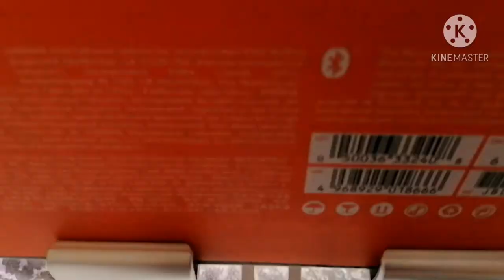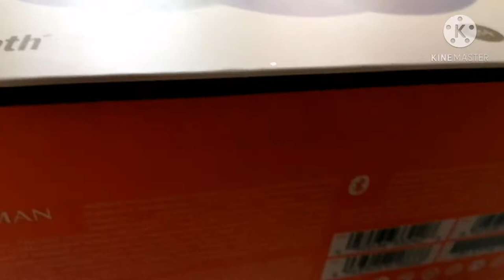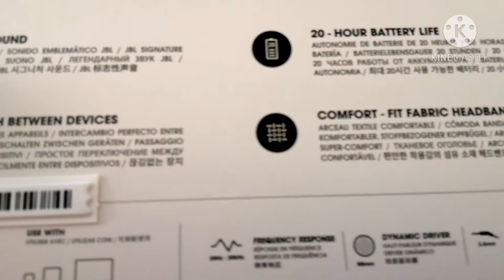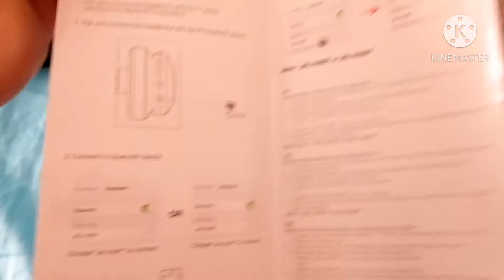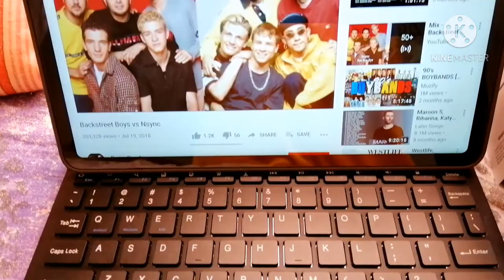JBL HARMAN Wireless Bluetooth🎧🎧🎧